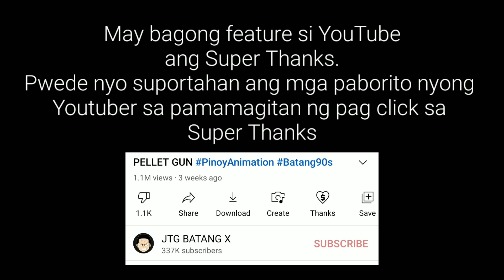PALABUNUTAN PinoyAnimation Batang90s